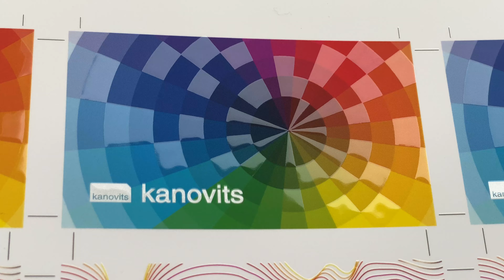Digital spot UV varnishing (Xerox Iridesse + Duplo DuSense DDC810 sensory coater)